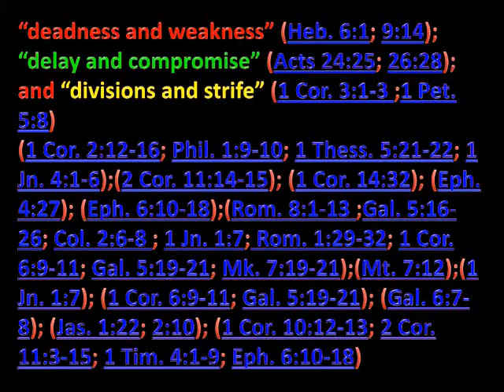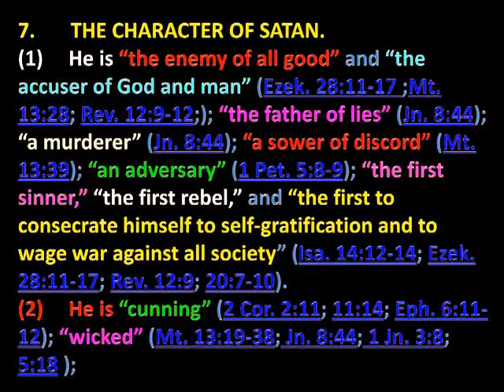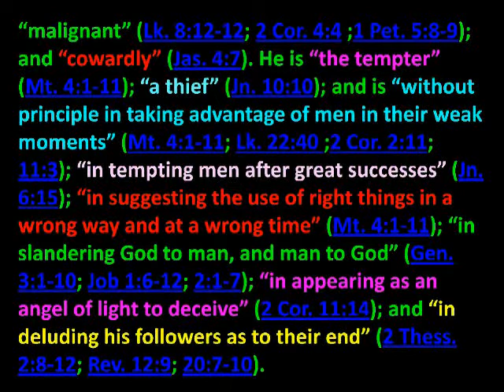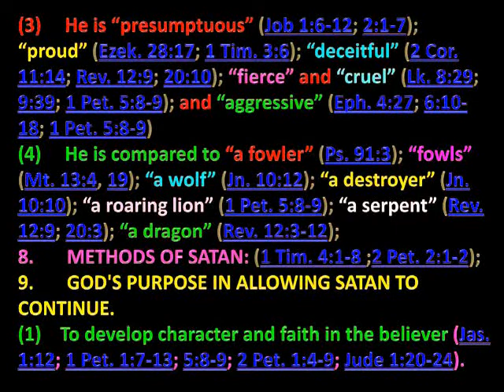Satan And The Spirit World Part 9.avi